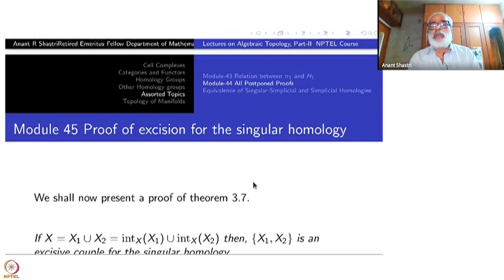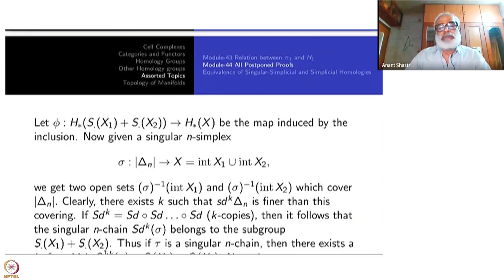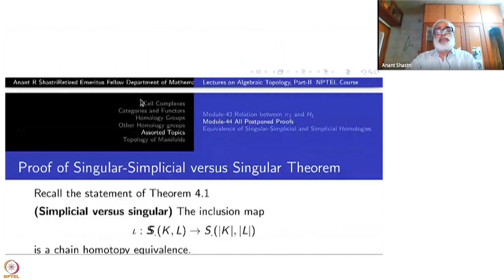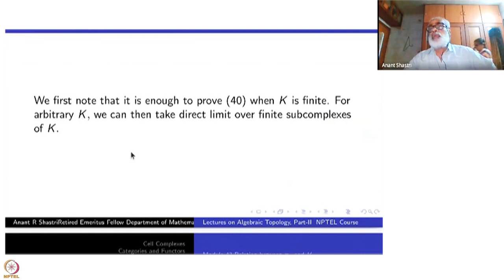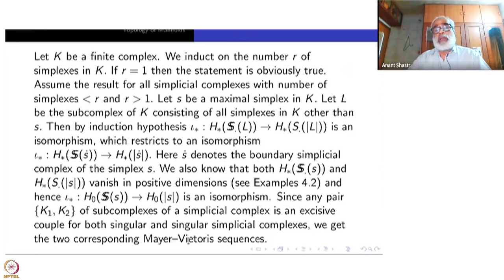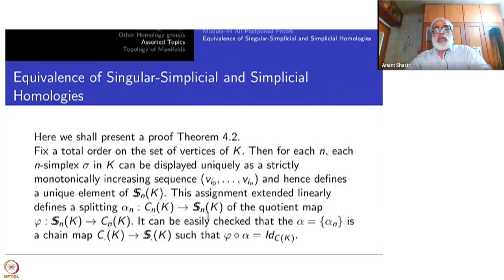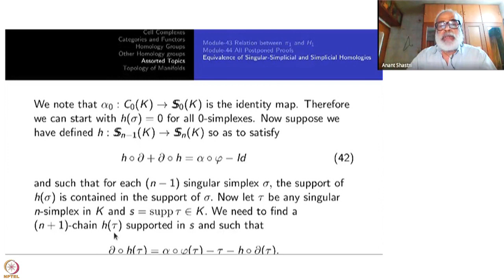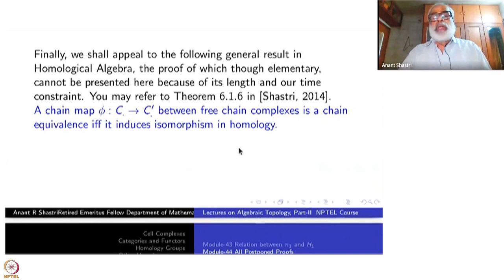Week 9-Lecture 45 : Proofs-Continued